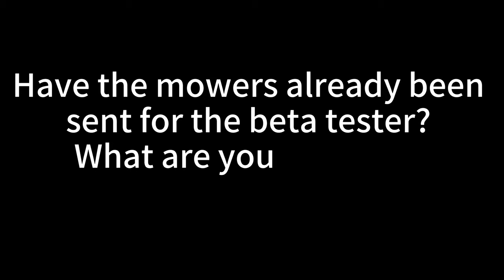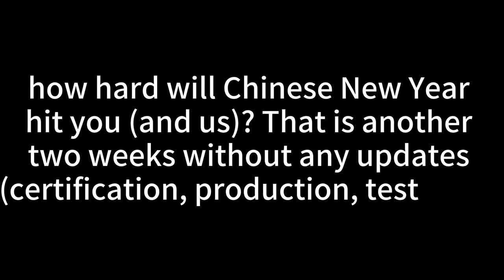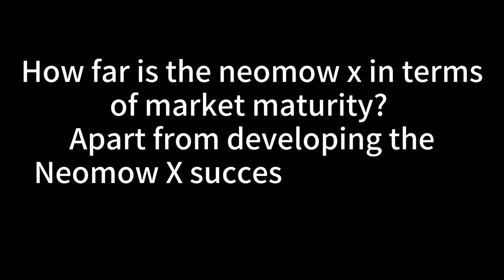Ricky's Vlog - Answering FAQs -4 (Your queries addressed!)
Hi guys 👋, it has been a long time since our last vlog, and l think you guys have been through a very great vacation at the Christmas and New Year and I wish you all the best for 2024!

First of all, l want to say sorry about the delays, because recently we have been working really hard on mass production, and we have to work tightly with the suppliers and the manufacturers, so that's why I have postponed the Vlogs. l hope you can understand so but anyway I will try to keep as transparent as possible and I will keep updated on all the progress to you guys.

Let's get into the most frequent questions as the regular.